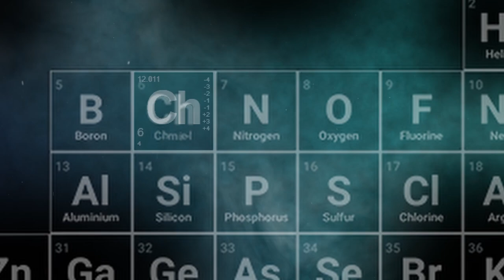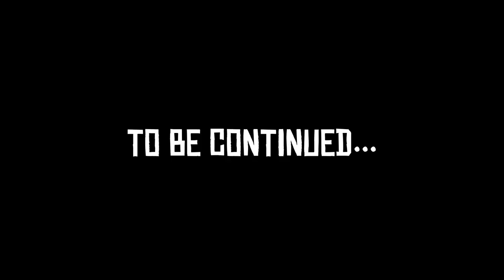CHMIELARZ [CHICAGO] 01 - O BLOCK